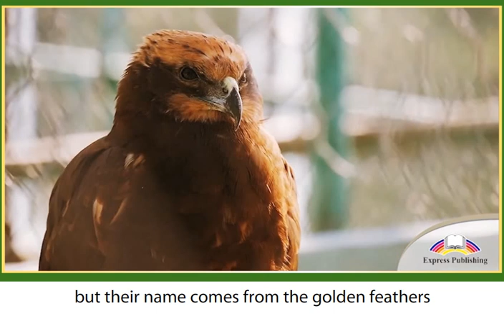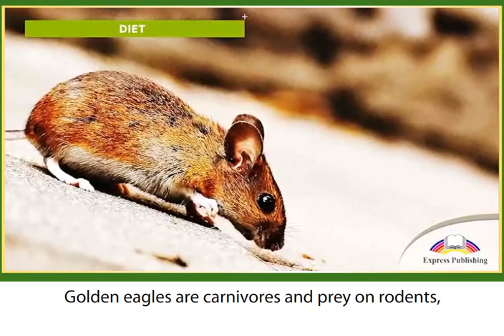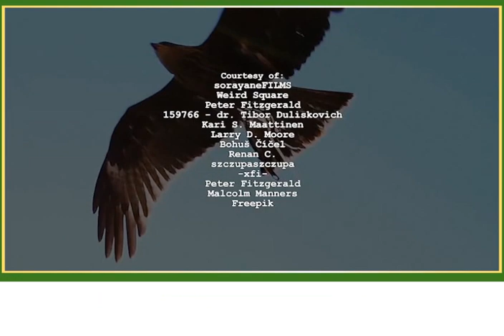Action 11. Module 2. The Golden Eagles of Kazakhstan